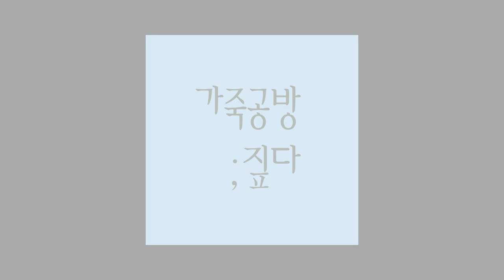인물 캐리커쳐 마카쥬 하는 법 -feat. 드라이버커버 -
캐리커쳐 마카쥬를 가죽에 하는 방법입니다
저는 드라이버 커버를 만들었지만, 가방이나 운동화등 가죽소품에 응용하면
개성있는 나만의 물건을 만들수있으니, 그림 그리는걸 취미로 하시려는
분들께는 좋은 취미생활이 되지않을까 싶어요^^

재밌게 봐주시고 궁금하신 점 있으시면 댓글 남겨주시면 감사하겠습니다:D